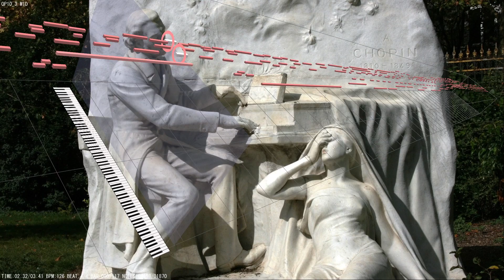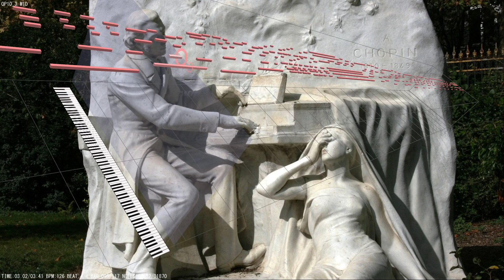12 Études, Op. 10: No. 3 in E major, "Tristesse" － Frédéric Chopin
Étude, Op. 10:
The first set of Études was published in 1833 (although some had been written as early as 1829). Chopin was twenty-three years old and already famous as a composer and pianist in the salons of Paris, where he made the acquaintance of Franz Liszt. Subsequently, Chopin dedicated the entire opus to him – "à mon ami Franz Liszt" (to my friend, Franz Liszt).